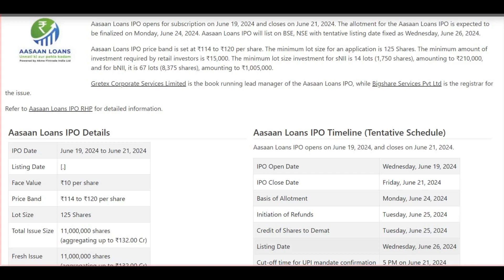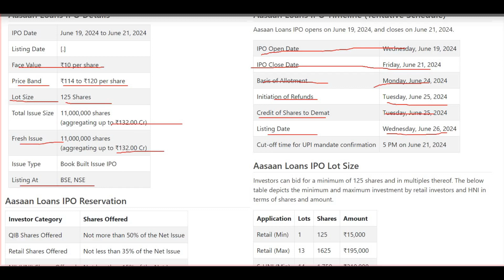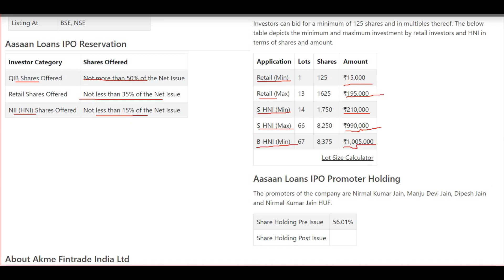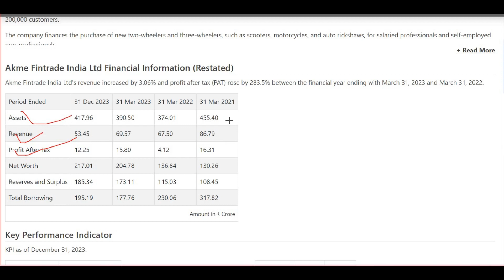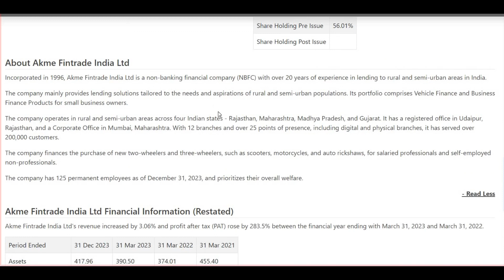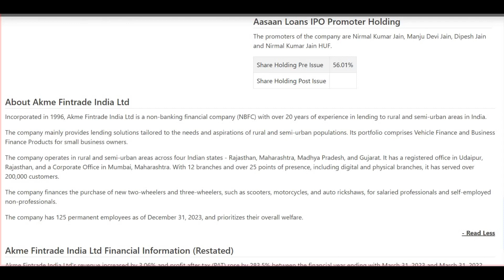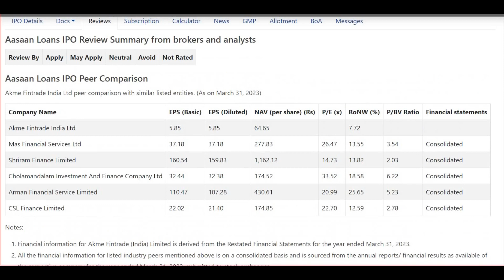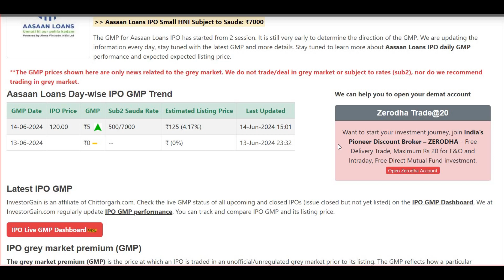Aasaan Loans IPO Review Apply OR Avoid ? Aasaan Loans IPO Business & GMP !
Incorporated in December 2014, Awfis Space Solutions Limited is a workspace solution provider in India.

The company offers a wide range of flexible workspace solutions, catering to the needs of individuals, start-ups, SMEs, and large corporations.

The company's core solution is co-working, including flexible workspaces, custom office spaces, and mobility solutions. Awfis Space Solutions Limited also provide supporting services such as food and beverages, IT support, infrastructure services, and event hosting.

As of December 31, 2023, the company operates 169 centers across 16 cities in India, with a total of 105,258 seats and a chargeable area of 5.33 million sq. ft. Additionally, 31 centers with 25,312 seats are currently under fit-out, with a chargeable area totaling 1.23 million sq. ft.

The company has expanded its business offerings and now provides in-house fit-out and facility management services at its centers.

As of December 31, 2023, 81.66% of the company's centers are commercial assets, and 18.34% are alternate assets.

As of December 31, 2023, the company has a team of over 100 employees with a background in hospitality servicing the needs of every client.

The company has a team of 63 designers and project managers to enhance the industry experience.